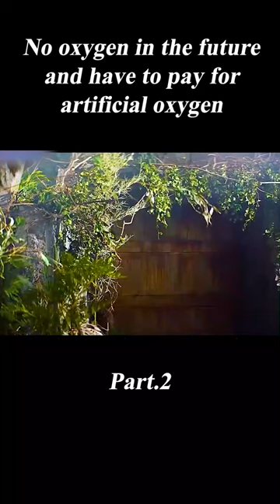"2067" shorts 2/3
Summary: One man's journey to the future to save a dying world.

Movie Name:2067